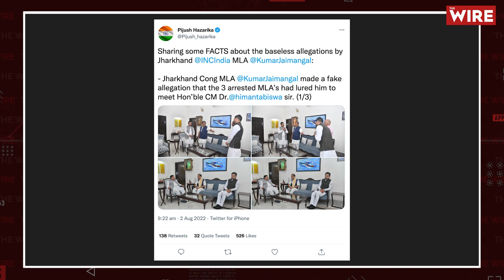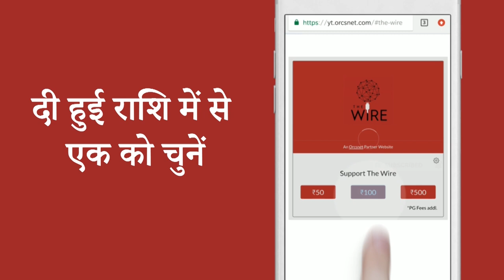Attempt to Destabilise Soren Government? All you need to know | Jharkhand | Hemant Soren | BJP